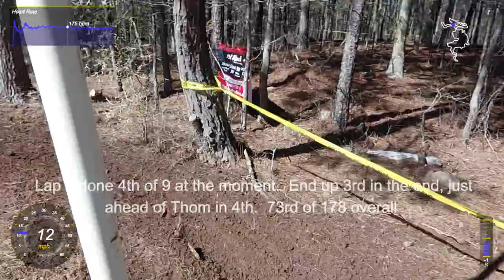SORCS Rd9 Sparta 2019 2020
SORCS Rd 9 Sparta 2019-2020 Season